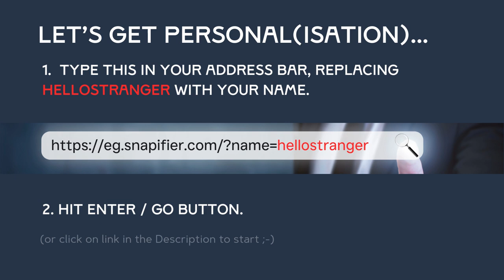Let's Get Personal(isation) : eg.snapifier.com - wepasnap example video